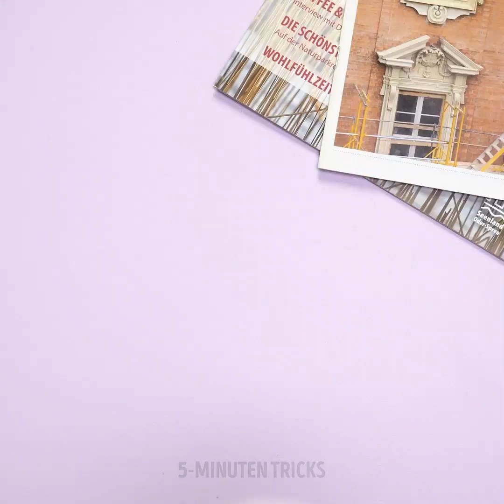41 TOLLPATSCHIGE BEAUTY HACKS DIE DU AUSPROBIEREN MUSST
Schräge Beauty Hacks von denen du noch nicht gehört hast

Hallo Leute, wir alle haben unsere eigene Beauty Routine mit der wir das bestmögliche Ergebnis erzielen möchten. Also, in diesem Video zeige ich euch ein paar lustige Beauty Situationen in denen wir alle schon mal waren. Außerdem habe ich auch noch ein paar nützliche Beauty Hacks die sicher euer Leben verändern werden.

- So wirst du dunkle Augenränder, mit in Kaffee getränkten Wattepads, los
- Kreiere dein eigenes Waxing, mit Zucker, Zitrone und Honig
- Kreiere deine eigene Peel-Off Gesichtsmaske, mit Milch,Gelatine, Honig und Kurkuma
- Ich zeige dir auch wie du Henna in deiner Beauty Routine nutzen kannst. Male mit Henna einige Sommersprossen in dein Gesicht und du siehst wie von der Sonne geküsst aus.

Zeitstempel :
0:07 - Schön sein ist schmerzhaft
2:10 - Wenn deine Nägel etwas zu lang sind
4:07 - Natürliche Schönheits-Ideen
6:18 - DIY Mitesserentferner Maske
8:26 - DIY Henna Sommersprossen
11:27 - Natürliche Schönheits-Geheimnisse
14:40 - Anti-frizz Haarmaske